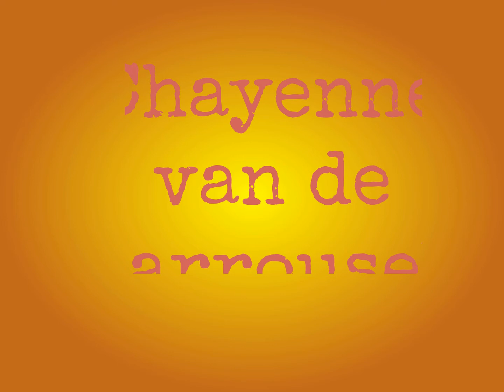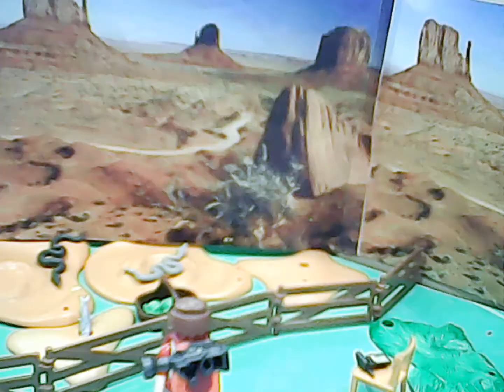Dagmar en Chayenne Carrousel